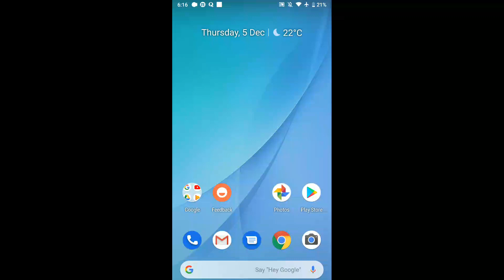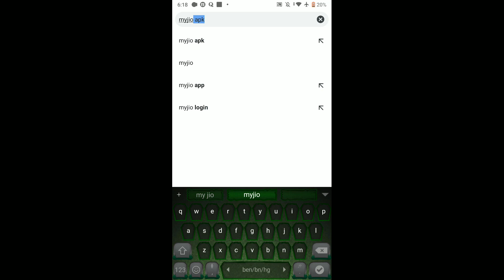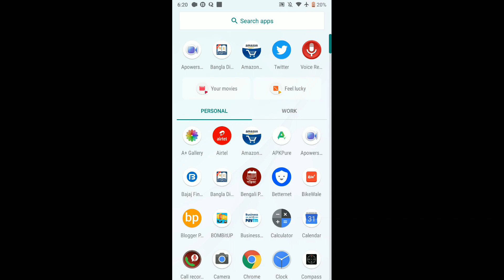Fix playstore cant download apps | play store still waiting for download | Download Pending Error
PhonePe: itarungm@ybl

About : iTutorial is a YouTube Channel, where you will find technological and other tutorial videos in Hindi, New Video is Posted frequently :)